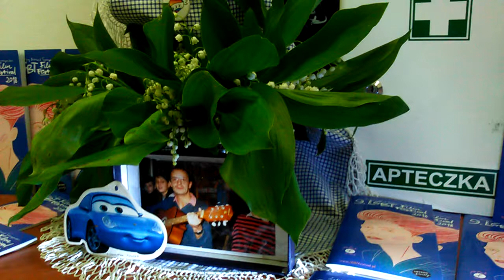DAMY RADĘ,GDY MAZUR ZA DORADZANIE NA STRONĘ PEPICZKÓW PRZEPĘDZIMY I PO LICHWIE!!!